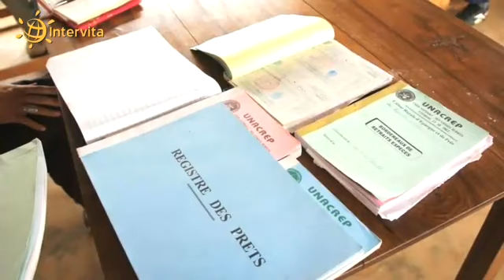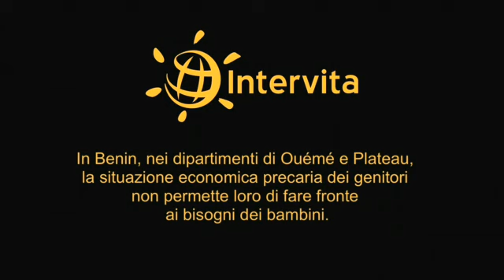Progetto di microcredito UNACREP Benin Intervita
Realizzato da
Nicola Demolli Crivelli Photoaid